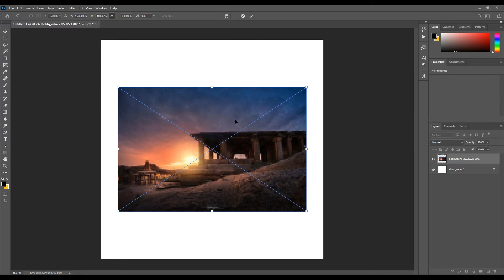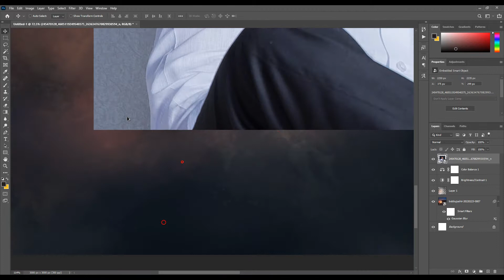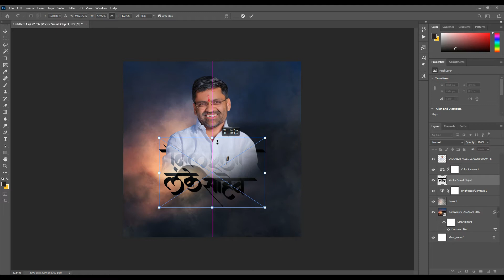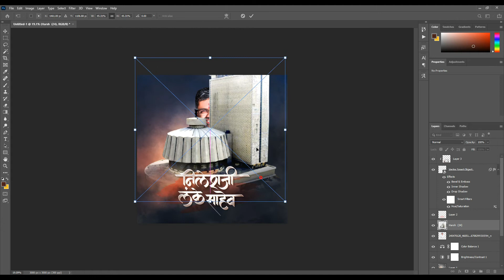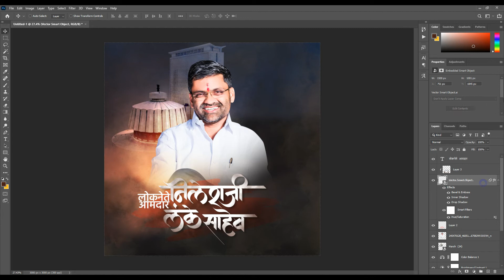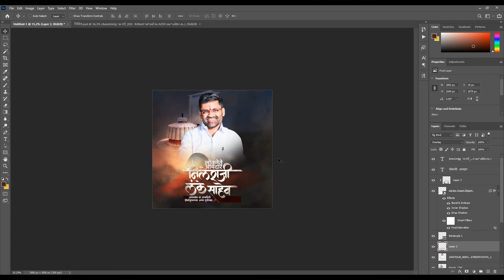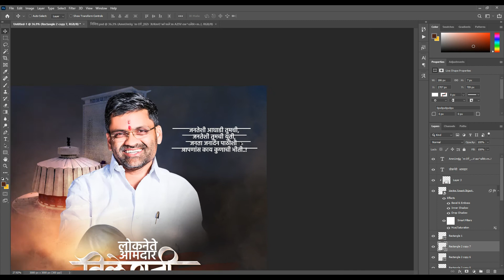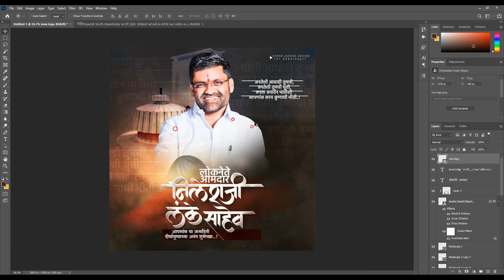Loknete Aamdar Nilesh Lanke Saheb Birthday Banner Editing In Photoshop | Banner Design Photoshop CC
File चा पासवर्ड २ टप्प्यामध्ये दिला आहे,तरी व्हिडिओ संपूर्ण बघा.